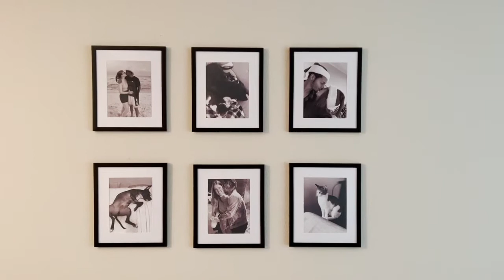VLOG | book talk, gym, cleaning, working, and more!!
Hey everyone! Hope you all enjoy this weeks vlog!